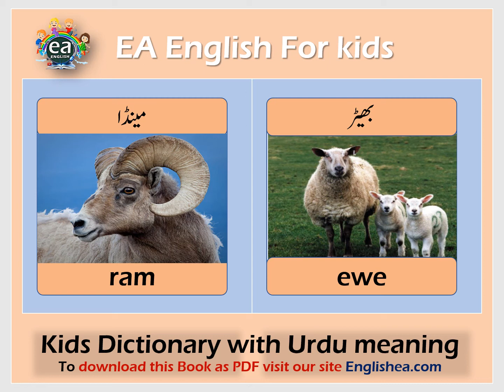Ram Ewe meaning in Urdu Hindi Definition Pronounce Pronunciation of - Picture Dictionary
Ram Ewe meaning in Urdu Hindi Definition Pronounce Pronunciation of - Picture Dictionary. Meaning in Urdu|English in Urdu| English to Urdu| English to Urdu Dictionary| English Vocabulary| English Teacher in Pakistan| English Words Meaning| English Dictionary With Urdu Meaning| What Is the Meaning of| How to Pronounce| English Accent| What Is Pronunciation of| What Is the Definition of English Word| Define| Pakistan| Meaning| Picture Dictionary| English for Kids| Basic English Words| Important English Vocabulary| English Dictionary App in Urdu in Hindi. How to Say How to pronounce What is the pronunciation of.